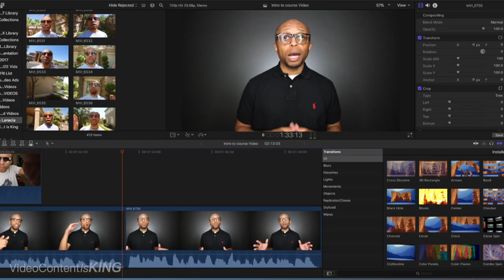How To Make Better Youtube Videos (get more views)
My name is Steven Rachel and my wife Lanacia and I make YouTube videos.

Our training series called “Video Content Is KING” can help you make better videos to build your Brand online.

We’ve added a ton of value on this channel to help you along the way.

▼ STUFF I USE TO MAKE VIDEOS:

Canon 70D
Canon M3
Sony Action Cam
Typhoon 4K (Drone)

Favorite lenses:
Canon EFS 18-135mm
Canon EFS 10-18mm wide angle

Rode Larger (battery required) microphone

how to make your youtube videos better quality -  youtube, how to make better quality youtube videos, how to make your video quality better, how to make your youtube videos better quality, brian g johnson tv

How to make videos look better sony vegas pro HD Video

how to improve your youtube video quality!

How to improve video quality sony vegas pro HD Video 2 pieces of camera gear to make better youtube videos.

better audio quality in your youtube videos will make a huge difference in how your viewers perceive your content.  since audio is half of the video experience  making sure you're audio is as good as can be is extremely important because if your audio isn't good  people will think your video isn't good even if the image quality of your video is fantastic...
 i show you the basics of audio processing so you can get better sound quality in your videos... how to upload better quality videos to youtube using playstation 4 & share factory ( a quick guide ).

how to make better voice quality in youtube videos? how to enhance the quality of your videos (imovie). how to have better quality videos using your apple device!